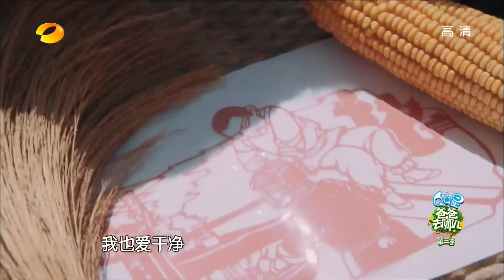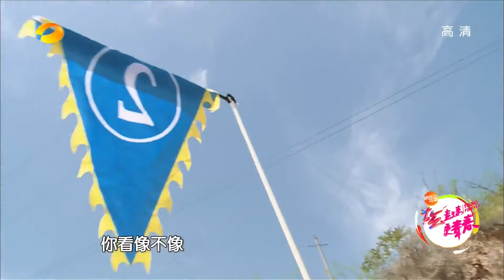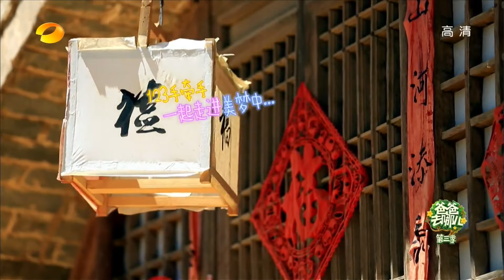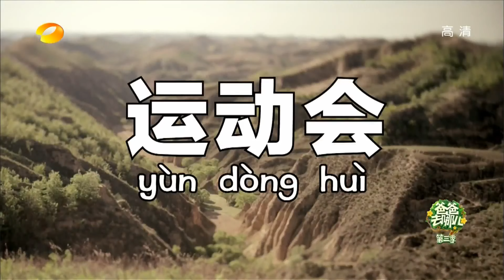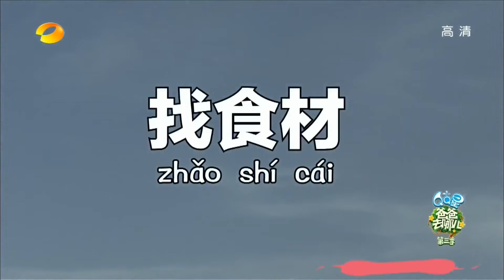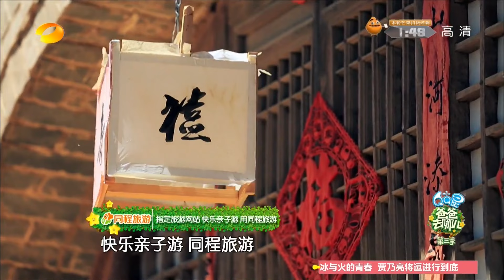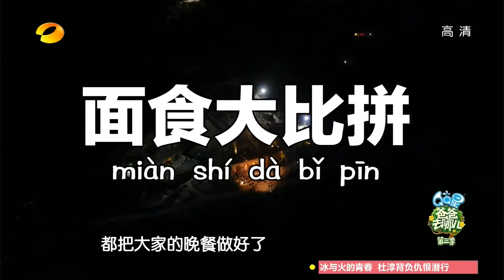《爸爸去哪儿3》第1期 完整版：老爸萌宝首秀大家欢乐不断！Dad, Where Are We Going? S3 EP1丨Mango TV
节目简介：《爸爸去哪儿》第三季是湖南卫视于2015年7月10日起每周五推出的亲子互动真人秀节目，节目播出时间横跨整个暑期档。节目由刘烨父子、胡军父子、夏克立父女、林永健父子、邹市明父子组成全新嘉宾阵容。5位星爸将带着孩子­去艰苦的乡村环境体验72小时生活，并承担独自照顾孩子饮食起居的任务，还要和孩子一­起完成节目组设定的各项任务。【加入会员】

第三季嘉宾:
刘烨Liu Ye – 刘诺一Liu Noé (4 years old)
胡军Hu Jun – 胡皓康Hu Haokang (6 years old)
邹市明Zou Shiming – 邹明轩Zou Mingxuan (4 years old)
林永健Lin Yongjian – 林大竣Lin Dajun (4 years old)
夏克立Christopher Downs – 夏天Kyana Poppy Downs (5 years old)